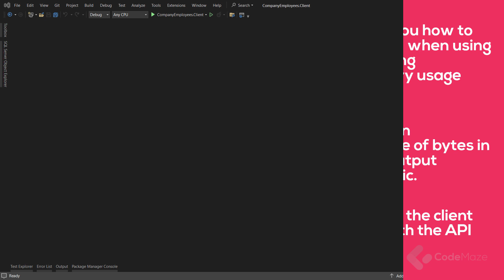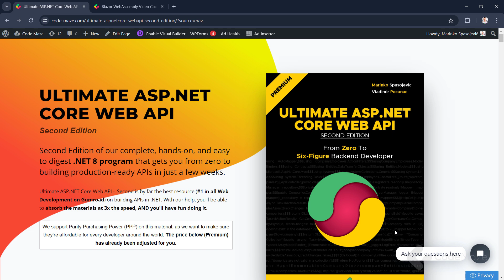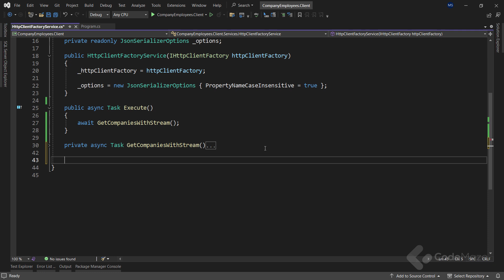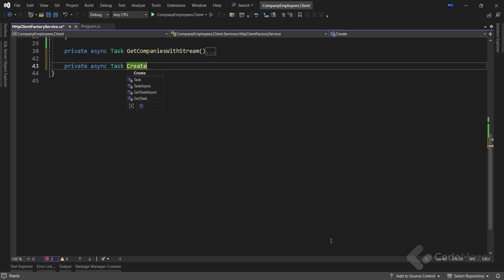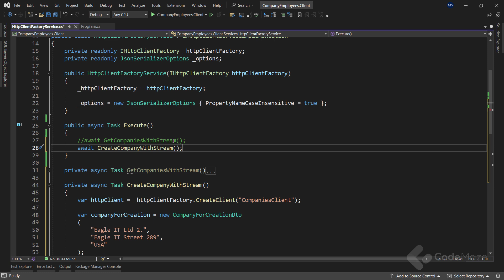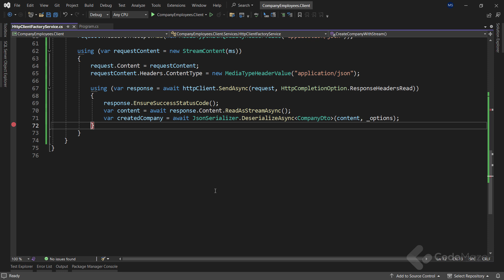Using Streams With HttpClient in .NET To Improve Performance and Memory Allocations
In this video, I will show you how to optimize your application when using an HttpClient by improving performance and memory usage with streams.

So, basically, I will use streams with HttpClient while sending requests and reading the content from responses. I will use streams only with GET and POST requests because the logic from the POST request can be applied to PUT and PATCH easily.